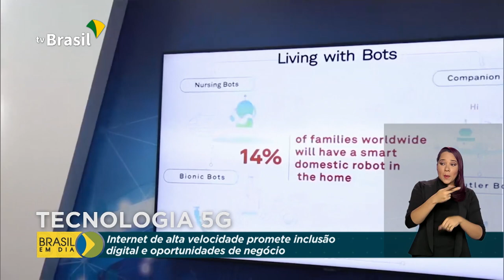5G vai trazer inclusão digital e empregos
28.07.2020 - A tecnologia 5G, que torna uma conexão até 100 vezes mais rápida que o 4G, promete universalizar o acesso à internet rápida no Brasil, gerando inclusão digital e oportunidades de negócios.